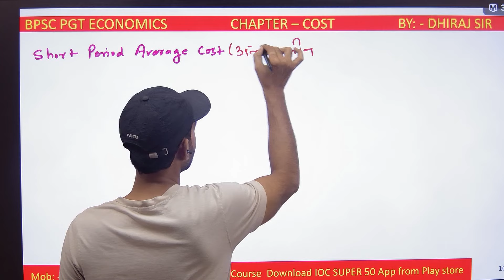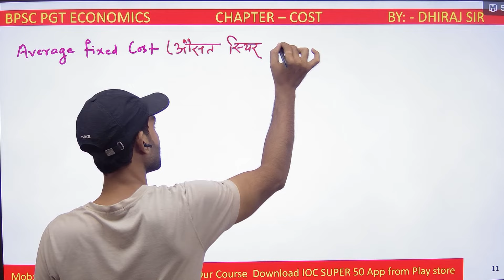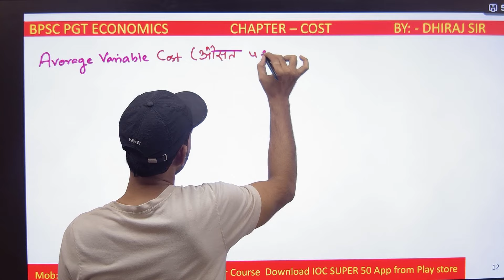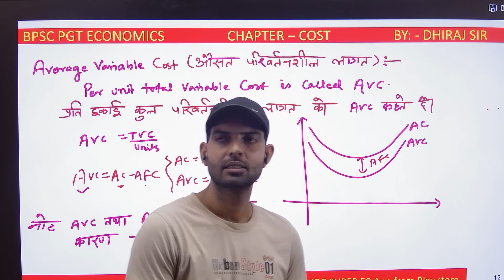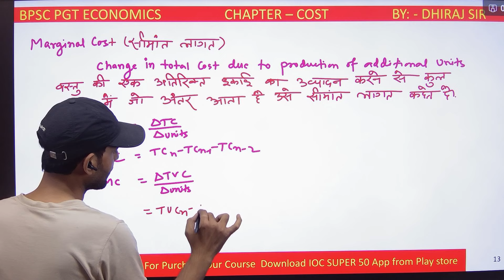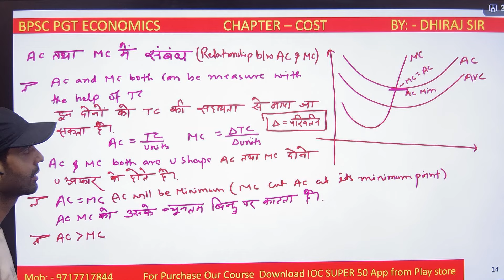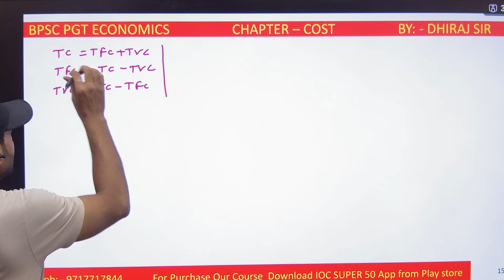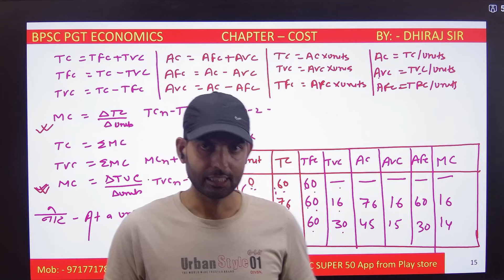BPSC TRE 4.0 PGT ECONOMICS TOPIC COST CLASS -2#bpscpgteconomics#bpsctre